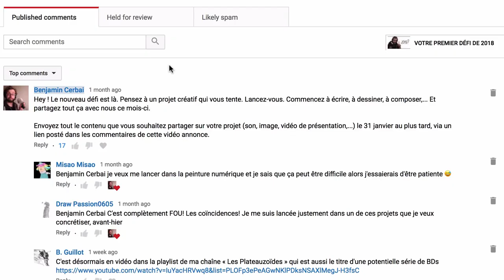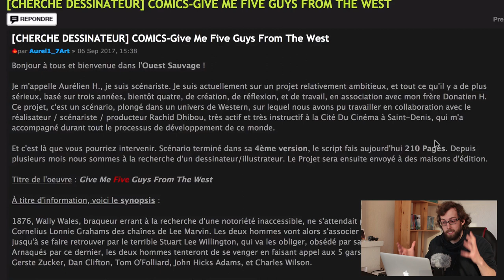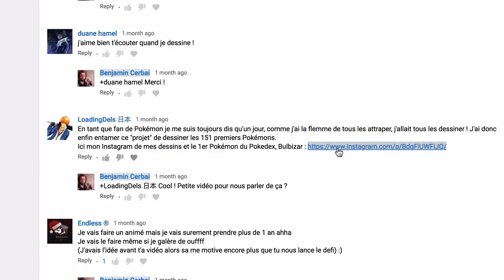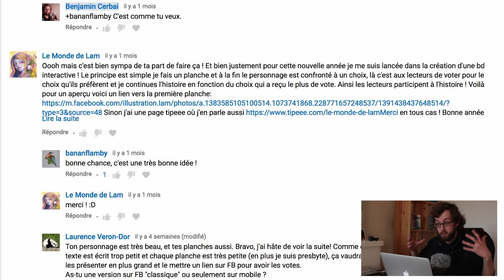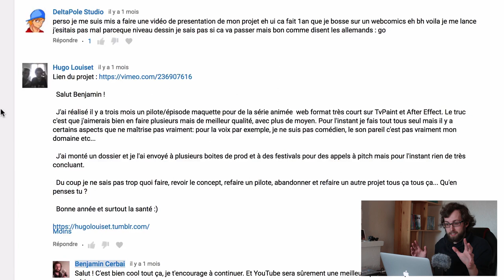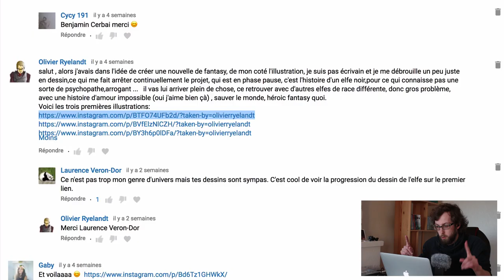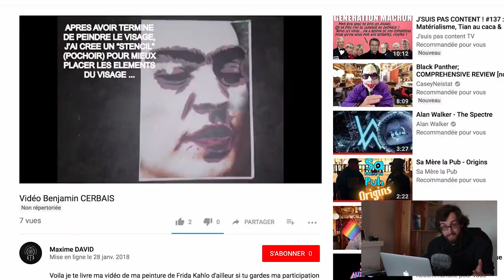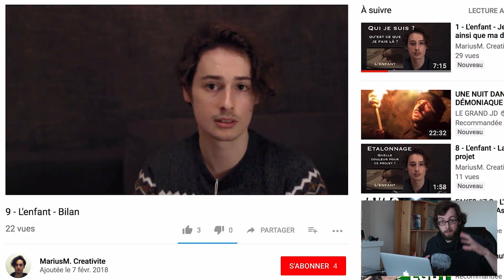VOS PROJETS ARTISTIQUES POUR 2018 | Bilan du défi de janvier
MES LOGICIELS :
- Montage : LumaFusion
- Dessin : Procreate